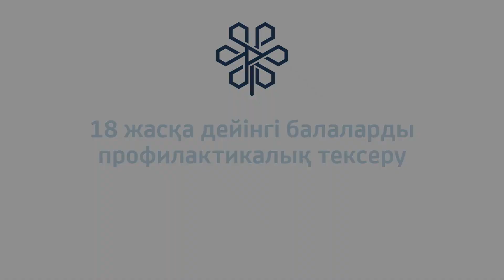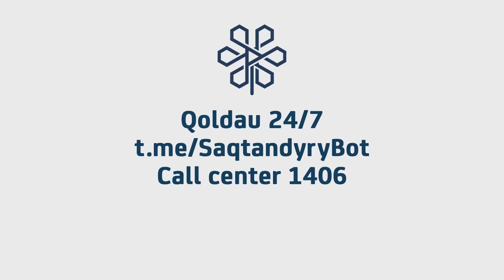18 жасқа дейінгі балаларды профилактикалық тексеру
18 жасқа дейінгі балаларды профилактикалық тексерулер - ауруларды ерте кезеңдерде анықтау және оларды емдеу мен бақылау мақсатында жүргізіледі.
Толығырақ, МӘМС КЕАҚ Атырау облысы бойынша филиалының халықты ақпараттандыру және өтініштерді қарау бөлімінің сарапшысы Ырысты Өміртаева баяндайды.